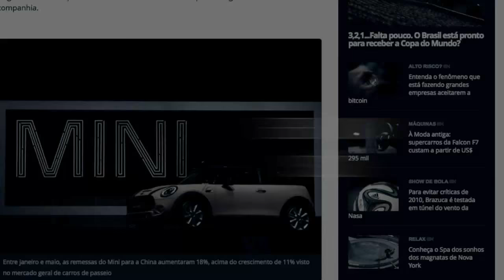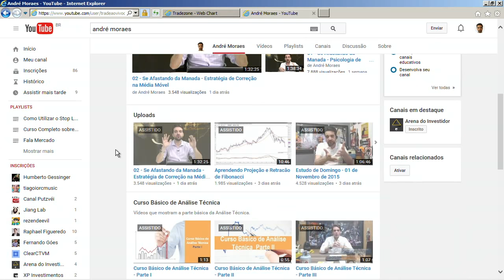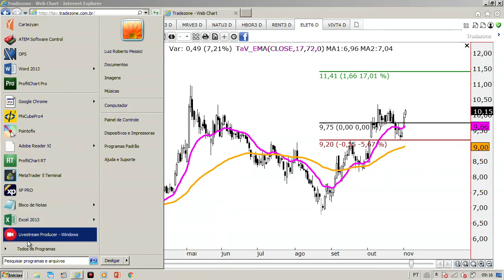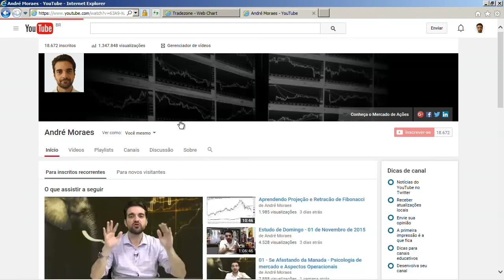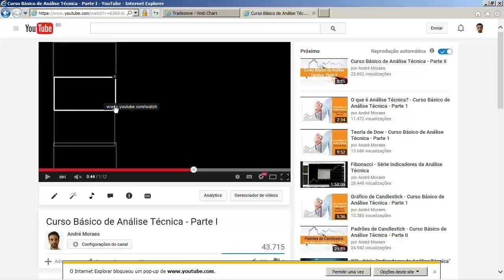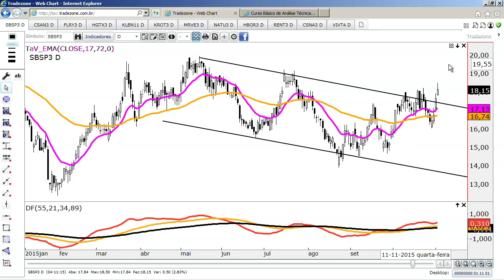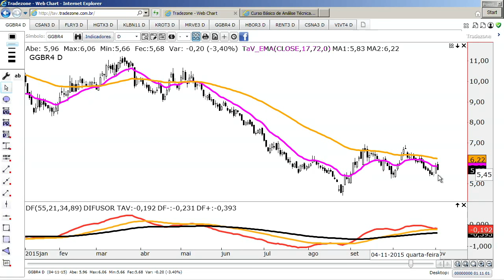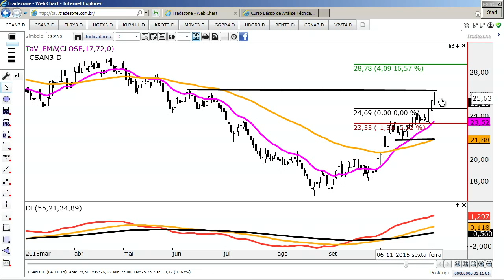Bom Dia Mercado - 05/11/2015